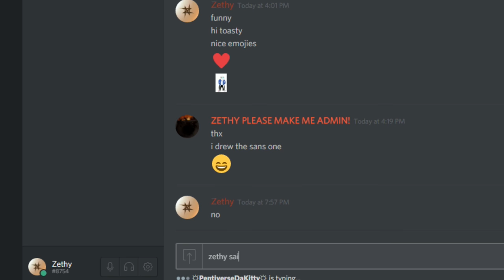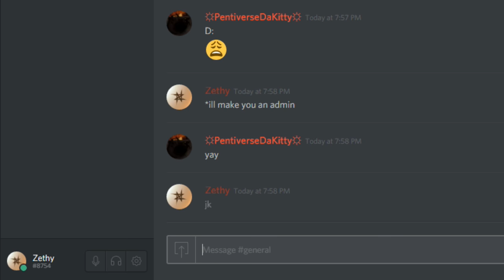Join the Discord Community!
Thanks for sticking with the channel hopefully but joining discord I can reward you guys too.

All my music is from Funky Panda! They are awesome and produce some amazing music! Go check them out